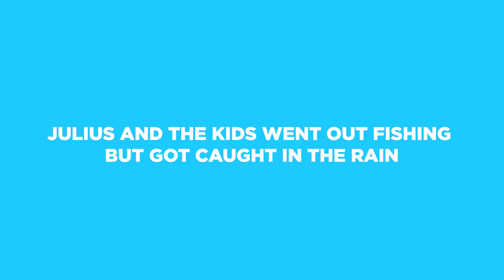Episode 264: Exploring Silverthorne Colorado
We now left the Denver area and currently exploring Silverthorne for another fly fishing and hike adventure🎣🏔️

We found out that there are easy, medium, and hard hikes here. Watch the video to find out what hike level we challenge ourselves to do and the things we realized, experienced, and the stunning view we saw during our hike 😉